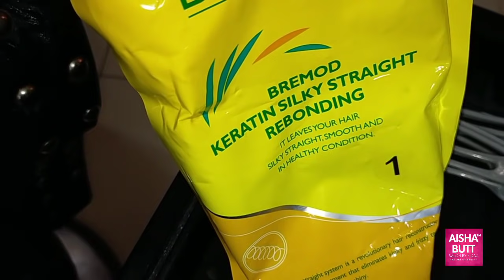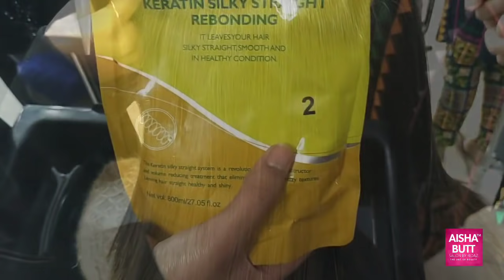Keratin Rebonding | TUTORIAL BY AISHABUTT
Address:
Gujrat, Pakistan.